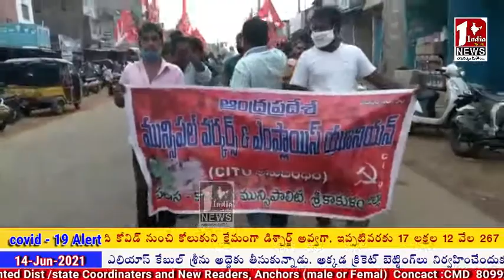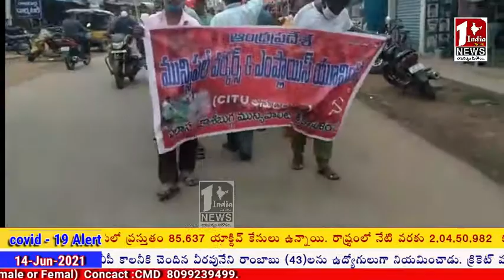మున్సిపల్ కార్మికులు ను పర్మినెంట్ చేయాలని కోరుతూ సమ్మె....